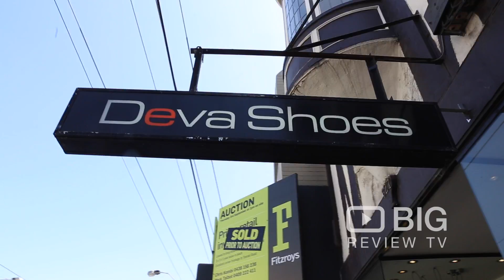Deva Shoes a Shoe Stores in Melbourne offering Footwear like Boots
Deva Shoes has an extensive range of imported European shoes. Offering a wide variety of European shoes which combine fashion with ultimate comfort.

Deva Shoes
527 Toorak Road Toorak VIC Australia 3042